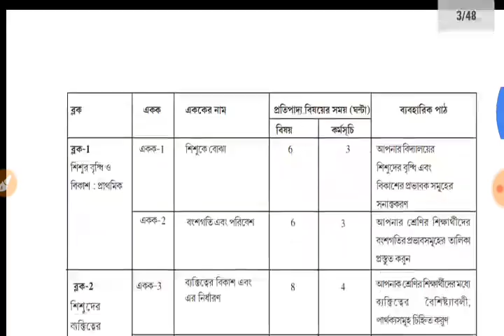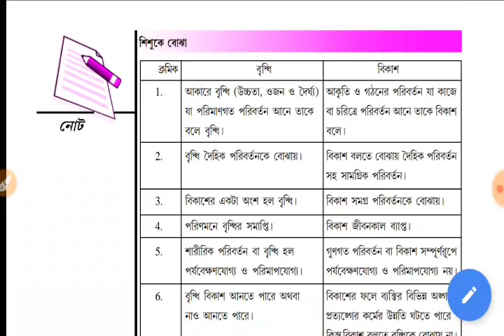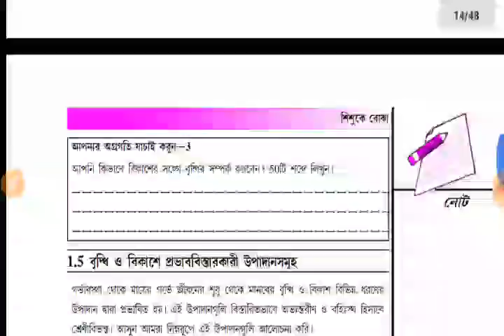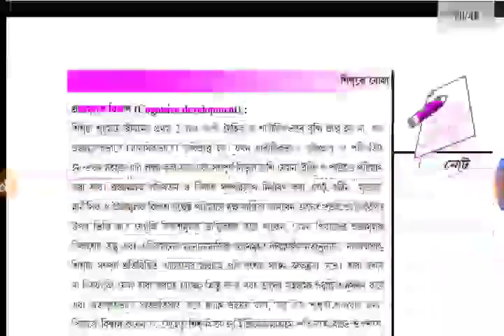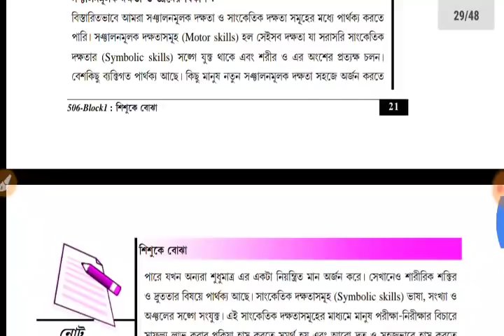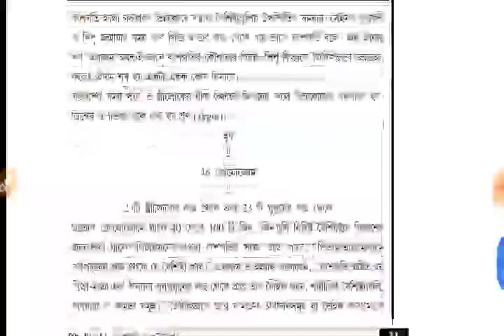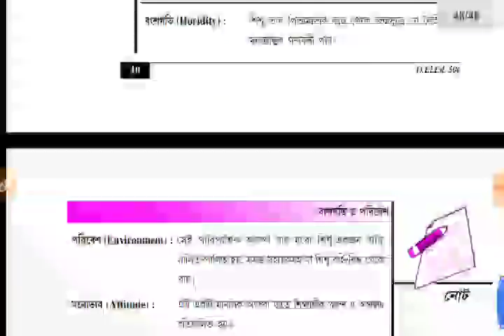Nios 506 EXAMINATION || আগামীকালের পরীক্ষায় যাওয়ার আগে এই বইটি পড়ে নিন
Nios 3RD EXAMINATION